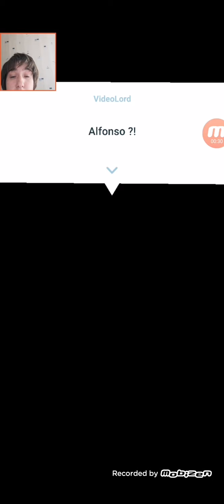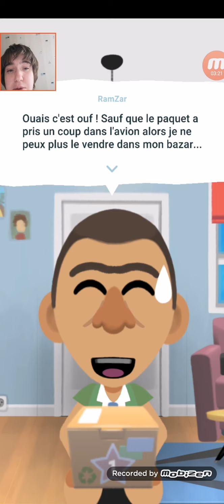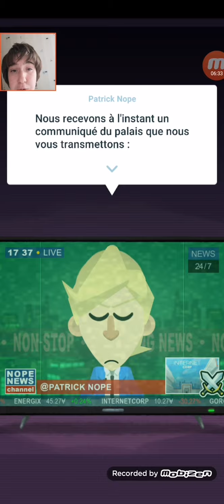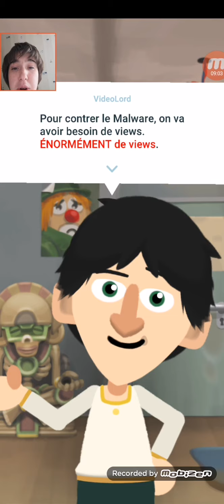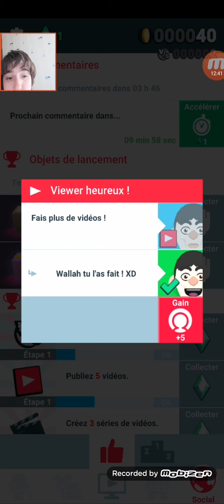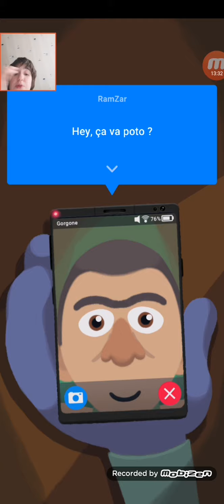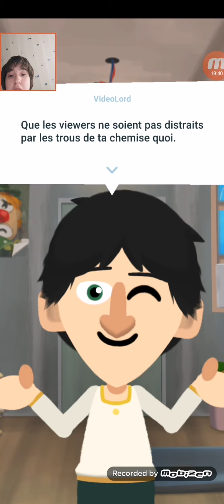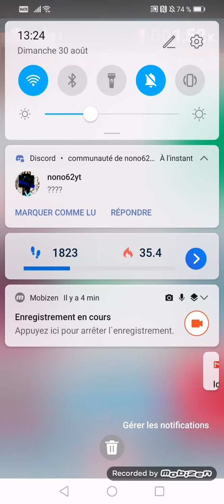Make more view